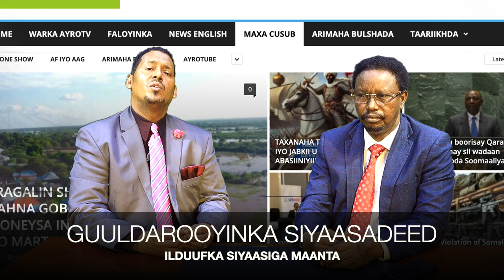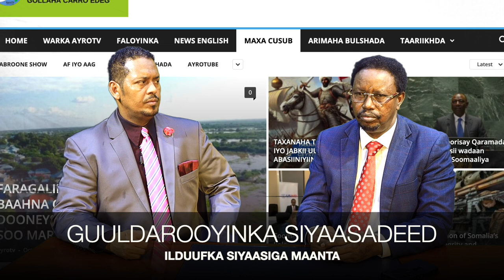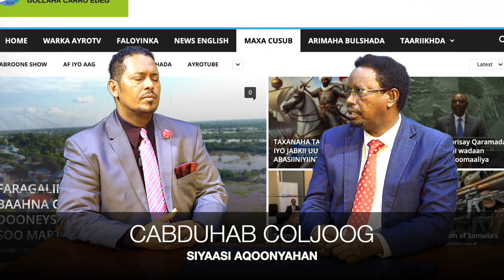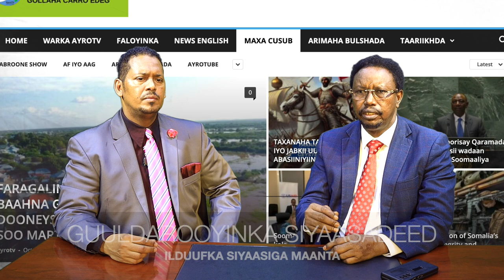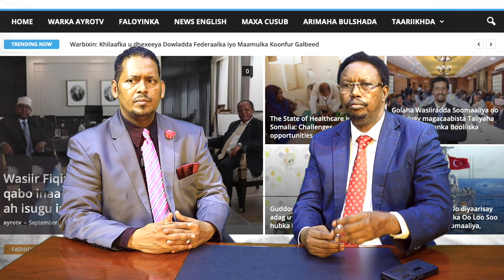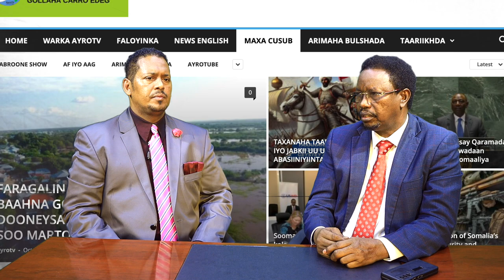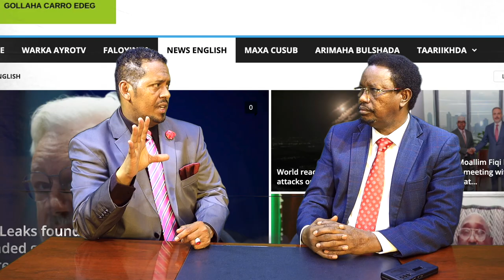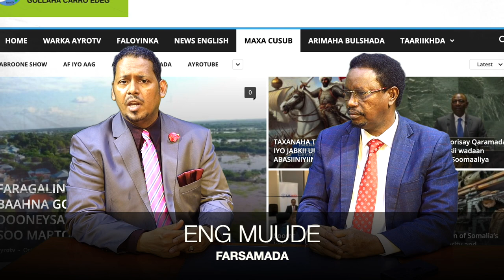ISQARDOOFKA IYO SALOWGA QABIILEED, ILDUUFKA SIYAASIGA MAANTA LOO MAARA WAAYEY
ISQARDOOFKA IYO SALOWGA QABIILEED, ILDUUFKA SIYAASIGA MAANTA LOO MAARA WAAYEY WAA BARNAAMIJ QIIMO BADAN OO KA HADLA SIYAASAD IYO DHAQAN DHAQAALE